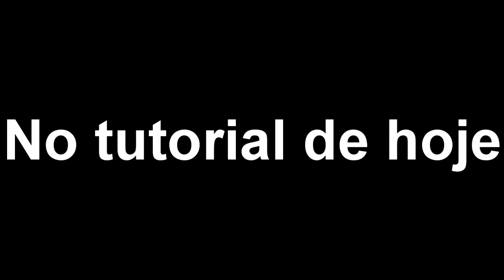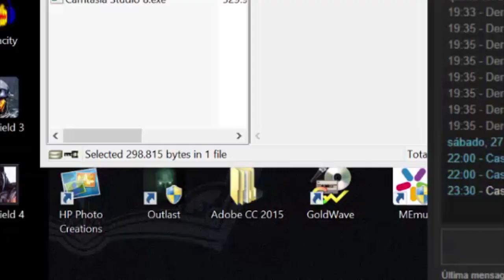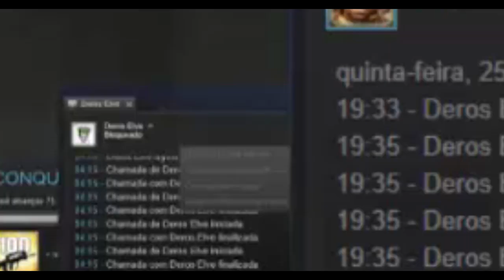COMO TROLAR A LIVE DO SEU AMIGO